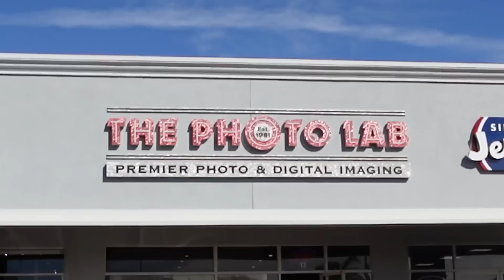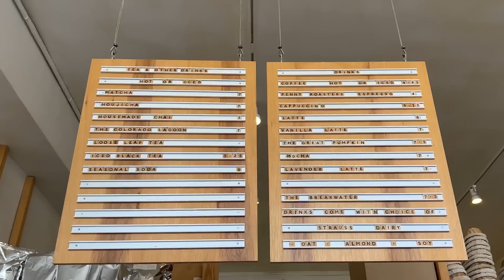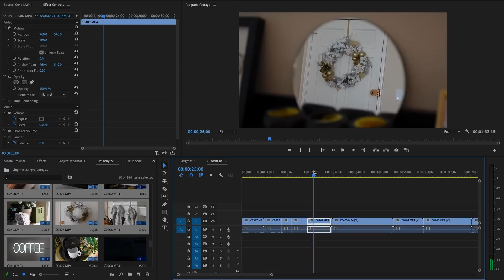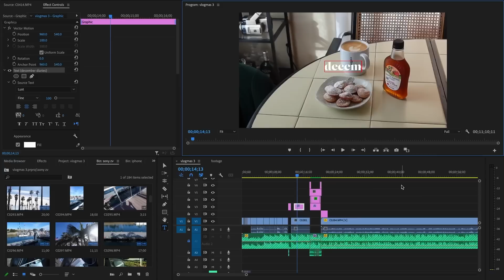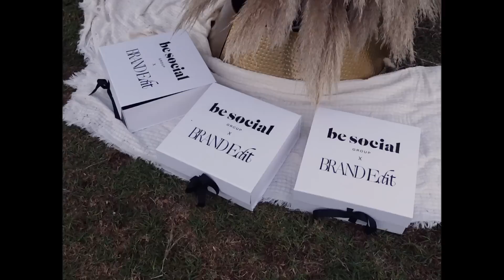an ordinary week in my life — december diaries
getting back into my regular routine and a very normal / realistic week in my life — p.s. sorry the sound is weird at the end of the video - my camera was acting up :(